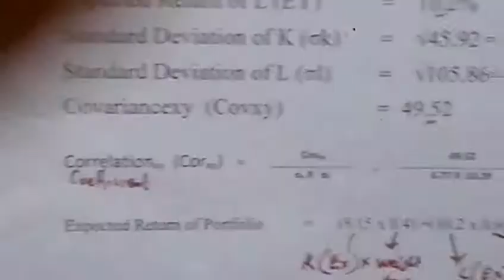Risk and Return 09